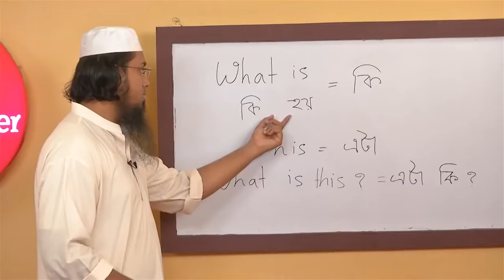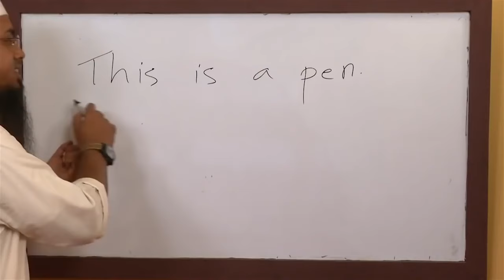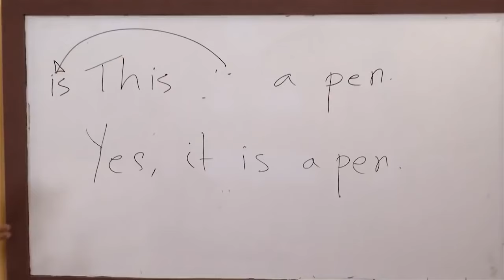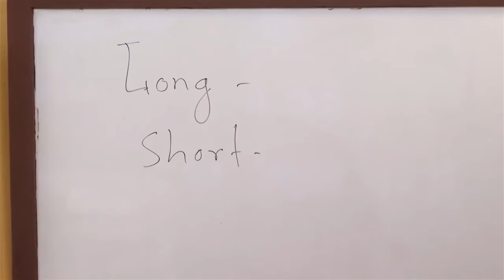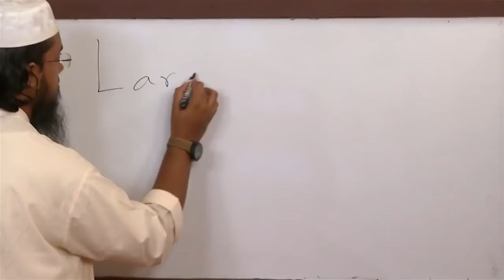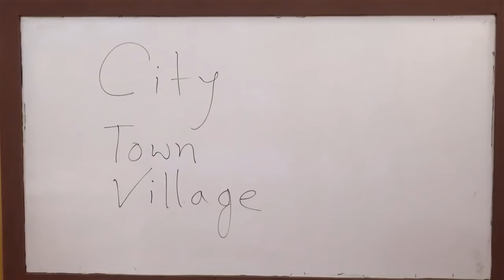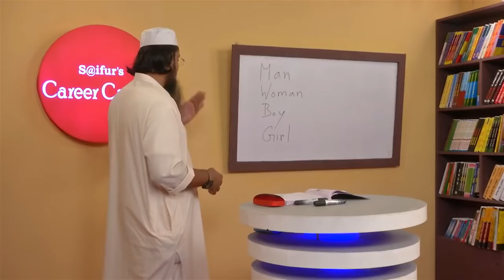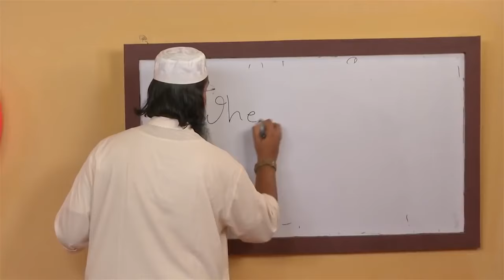Class 01, ইংরেজীতে জিরো থেকে হিরো Saifurs Education S@ifur's Spoken English class video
Spoken English in Bangla Day 01 . S@ifur’s Education

ইংরেজীতে জিরো থেকে হিরো Lesson -01